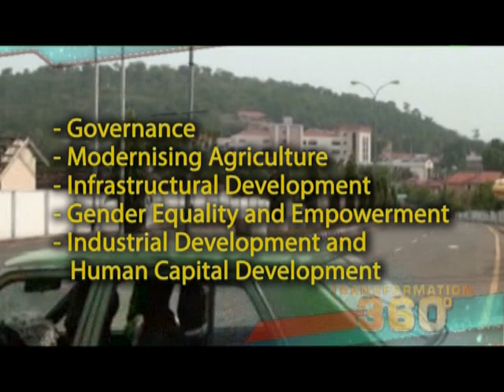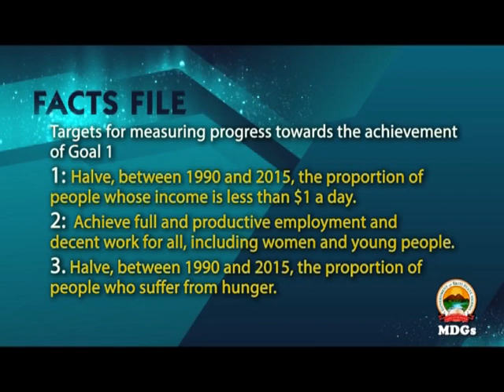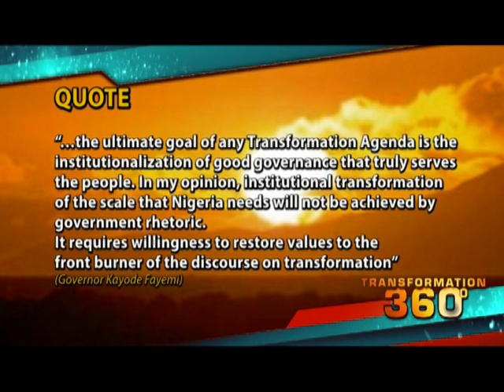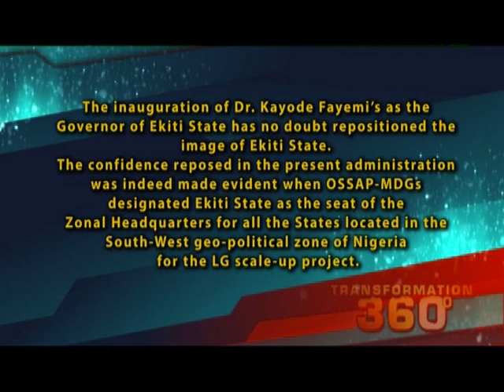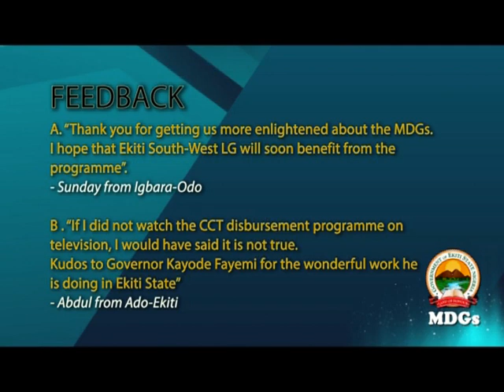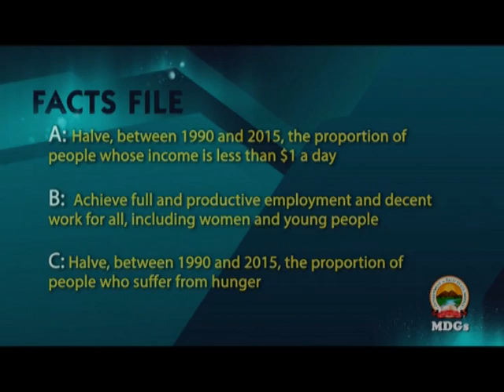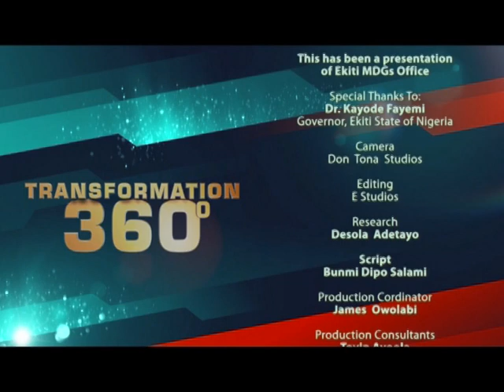360 degrees Transformation: Episode 1